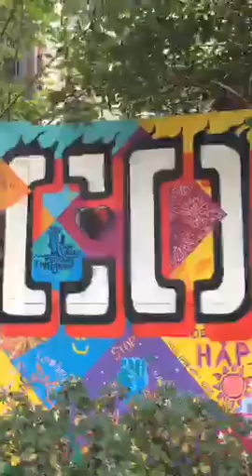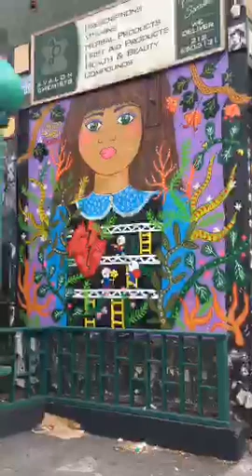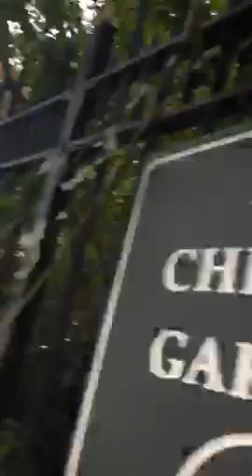Jane Daisy HappyThursday golive NYC periscopetv EastVillage travel almosttheweekend 2017